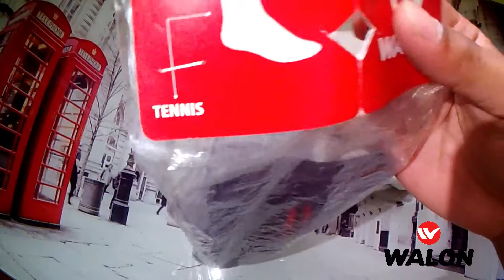Medias WALON | #1 MARCA PERUANA | Review, Ventajas & Desventajas